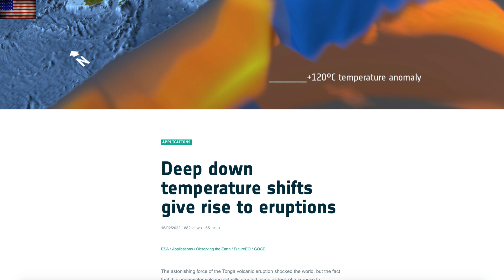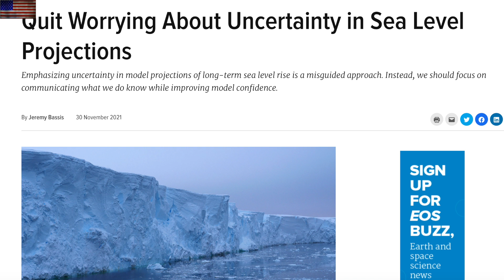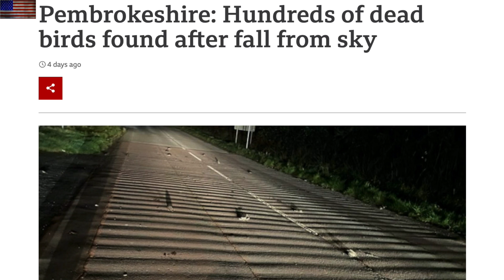Earth's Magnetic Field, Deep Volcano Trigger, Solar Eruptions | S0 News Feb.16.2022